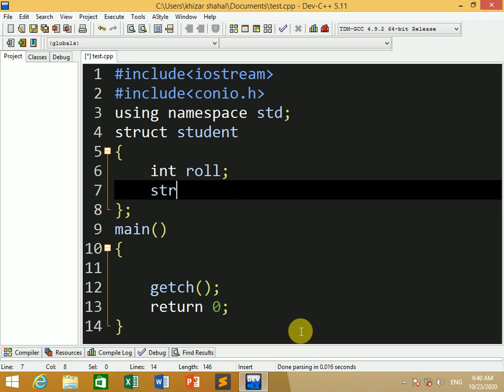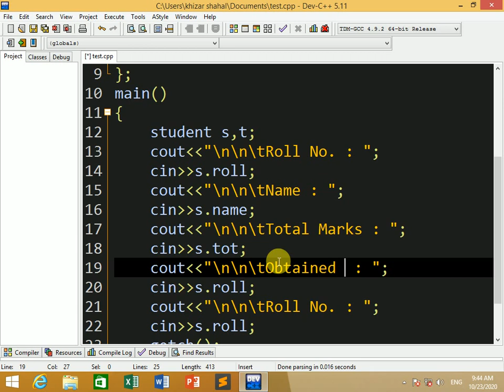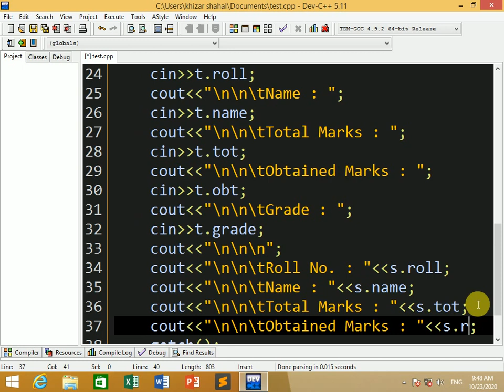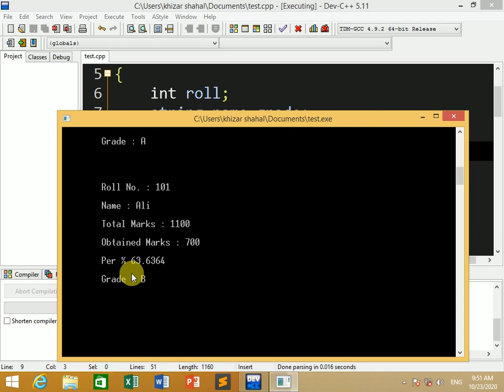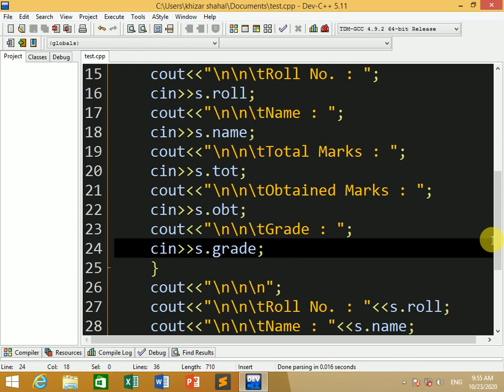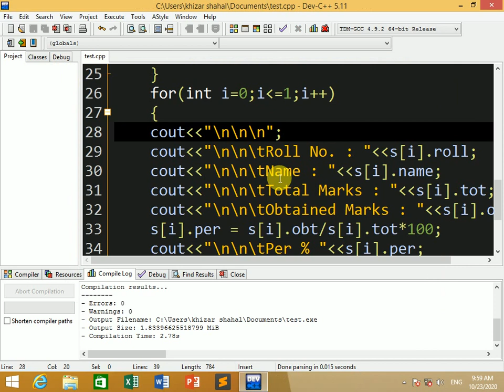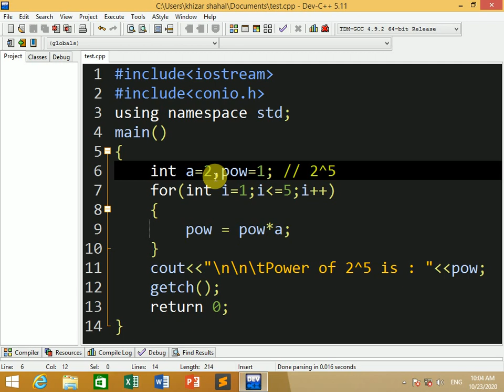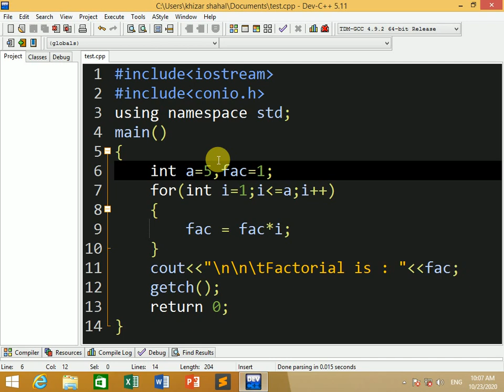C++ Complete Course C++ Basic Concepts C++ Learn Complete in Urdu Hindi C++ for Beginners Tutorials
c++ projects,
c++ project,
project in c++,
c++ project ideas,
c++ projects with source code,
projects in c++,
cpp projects,
c++ mini projects,
c++ project idea,
cpp projects in hindi,
projects,
c++ big projects,
programming project,
oop projects,
best c++ projects,
code projects,
best c++ projects,
top projects in c++,
c++ projects ideas,
project on c++,
c++ projects in urdu,
mini projects in c++,
c++ projects for beginners with source code,
C++,IT